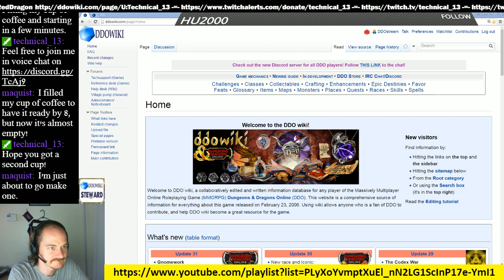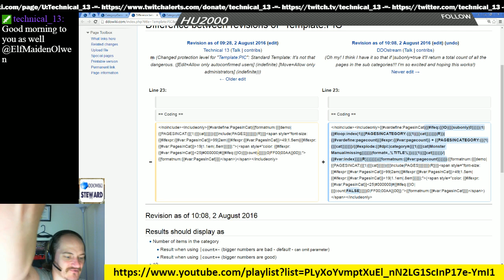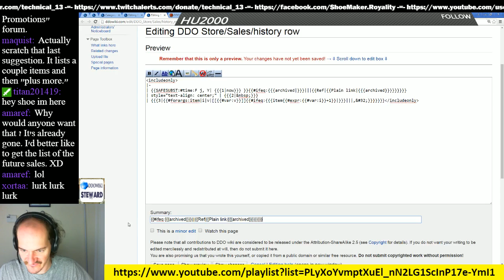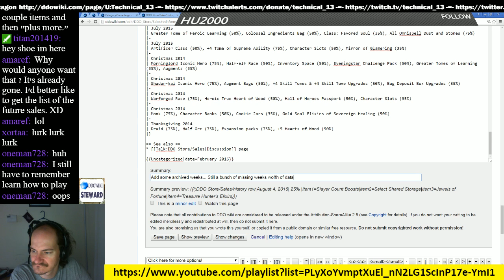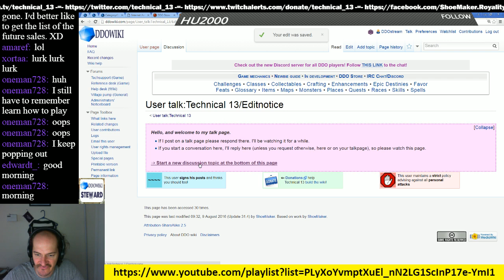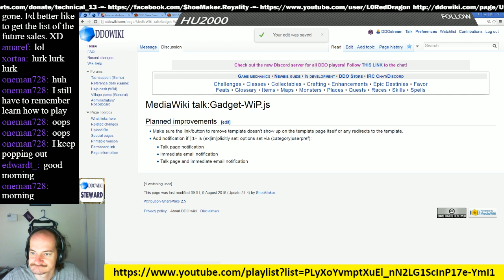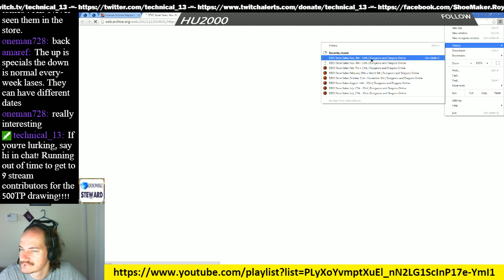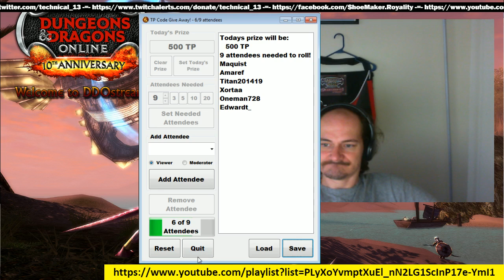Episode 37 - DDOwiki Talk with T13 (ShoeMaker)